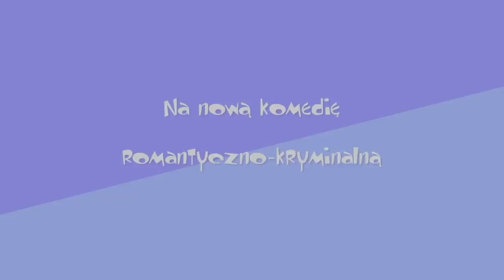PODEJRZANI ZAKOCHANI - Trailer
"Podejrzani zakochani" kolejna komedia w reżyserii Sławomira Kryńskiego

Nieśmiały Albert (Bartek Kasprzykowski) szuka miłości w internecie. Surfując w sieci, natrafia na równie spragnioną bliskości Barbarę (Sonia Bohosiewicz). Oboje przyjmują podobną strategię -- ona podaje się za tajemniczą Simonę, on za przystojnego francuskiego amanta. Gdy wreszcie umawiają się na spotkanie w realu, kontynuują maskaradę, wysyłając na randkę atrakcyjnych zastępców (Weronika Książkiewicz, Rafał Królikowski). W efekcie wszyscy trafiają do hotelu, gdzie grasuje groteskowa szajka przestępców, polująca na bezcenną kolekcję diamentów. W intrydze pełnej omyłek nikt nie wie, kto jest podejrzany, a kto zakochany. Tu nawet zakochanymi zostaje się z przypadku! Wraz z inteligentem i romantyczką w ciąg nieprawdopodobnych zdarzeń miłosno-kryminalnych zostaną wplątani femme fatale, rabuś, oszust i kierownik-służbista.